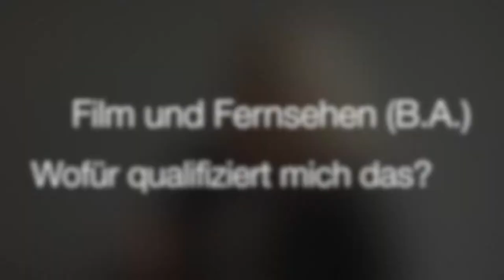Film studieren an der Hochschule Macromedia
Welche Kompetenzen vermittelt das Filmstudium (B.A.)? Für welche Berufe qualifizieren sich die Studierenden, welches sind typische Arbeitgeber?

Das erläutert Professor Sibylle Stürmer. Sie unterrichtet Film am Campus Köln der Hochschule Macromedia.